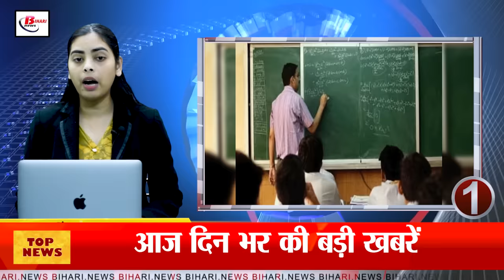Today Bihar Evening news on 27th oct. chhath special train, cyclone dana, S sidharth, ms dhoni.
Today Bihar Evening news on 27th oct. chhath specaial train, cyclone dana, S sidharth, ms dhoni.